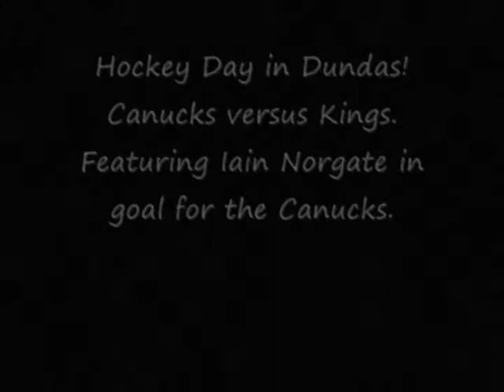Hockey Day in Dundas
This is a video of my son in goal for the first time while playing in the IP Program in Dundas, ON. Canada.